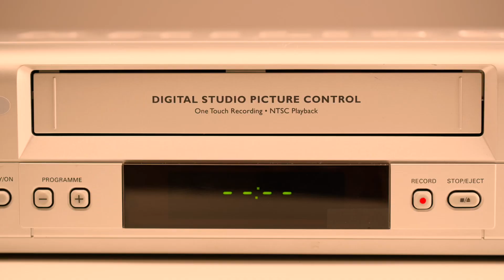The 12 Days of Clarinet-mas, 2022: Day 11, “Last Christmas”